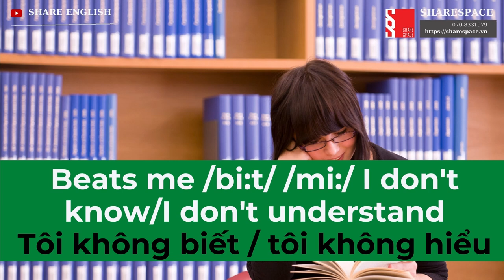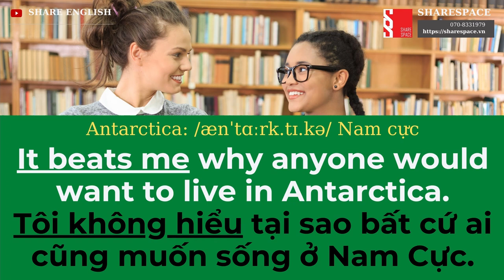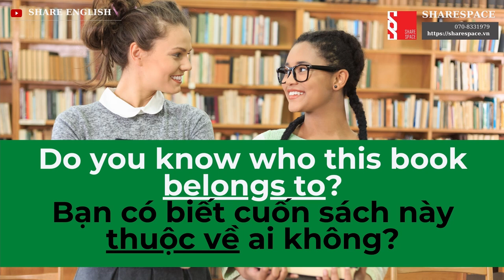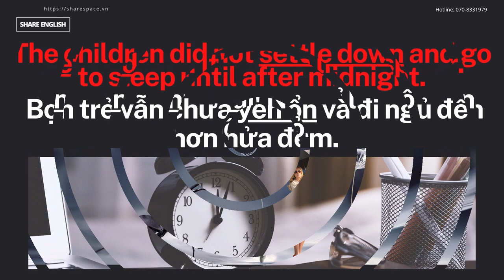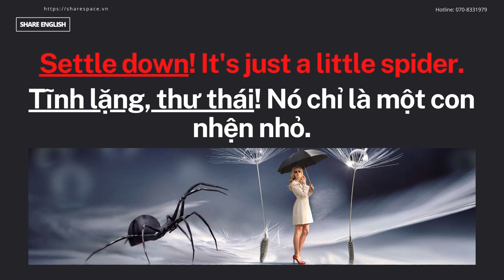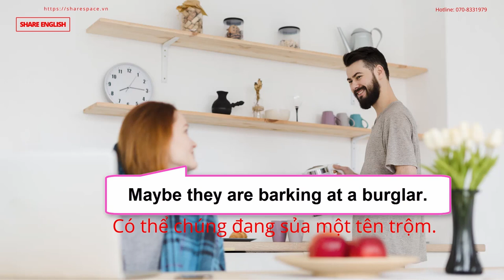[Share English] Improve engllish skill - Cụm từ tiếng anh "Beats me"